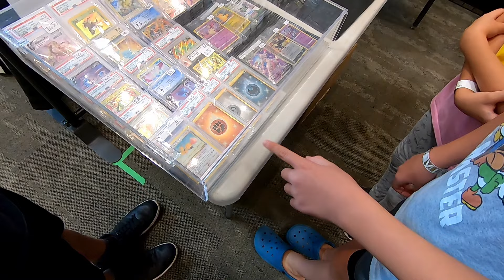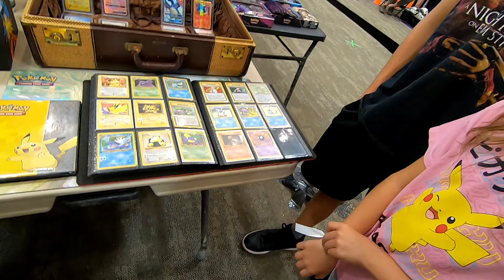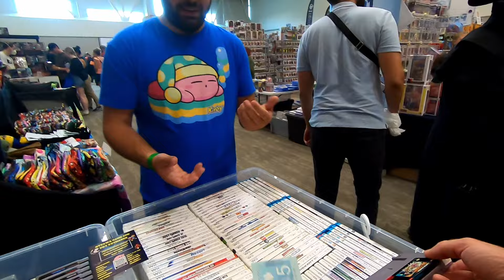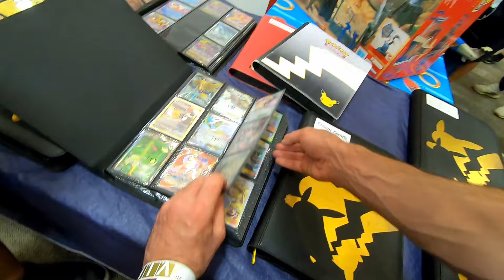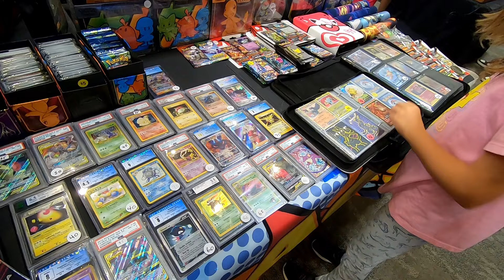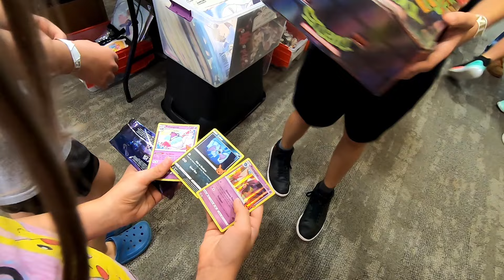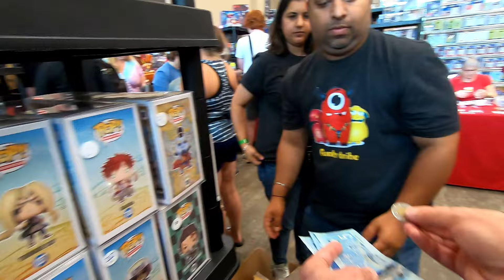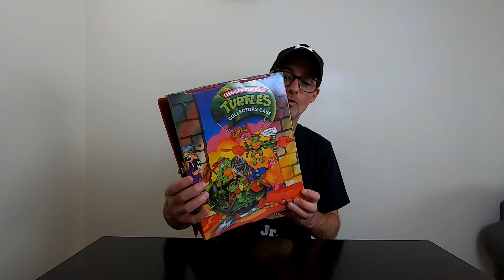Ottawa Fanaticcon 2023: Amazing Vintage TMNT Haul!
Welcome to The Retro City!  In this episode we visit Fanaticcon 2023 in Ottawa with early VIP access!  We are on the hunt for vintage toys like Teenage Mutant Ninja Turtles, retro video games, Pokémon cards and toys, and so much more!  Look for appearances from special celebrity guests Ken Sagoes, Abby Hagyard, and Kurt Lehner!